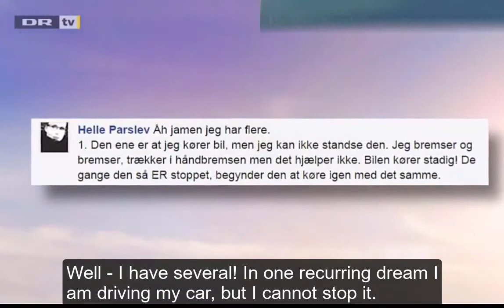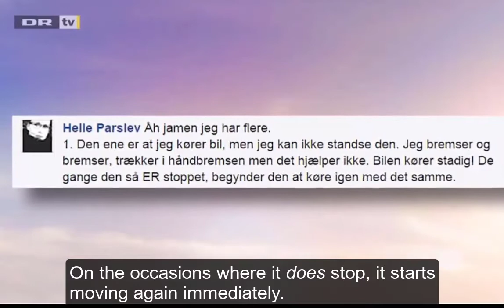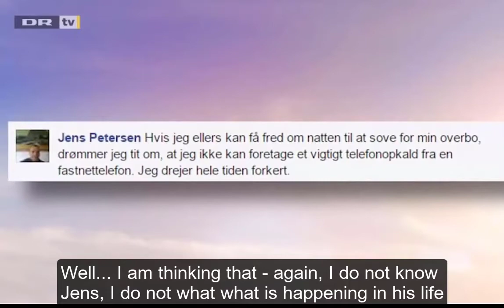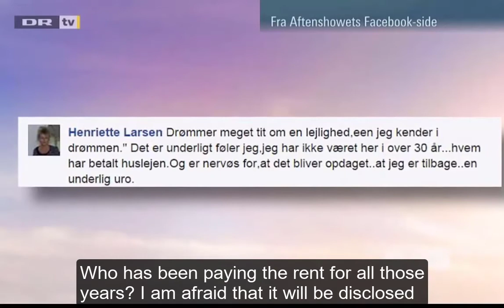Michael R Olsen - appearing at The Evening Show - "Aftenshowet" - (English subtitles)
Michael R Olsen - research scientist in dreams and unconscious intelligence - appearing at The Evening Show (most popular TV show in Denmark) - at the release of his book "How to understand your dreams". In this clip he explains what you get out of deciphering your dreams, and he also tells his own story of how he discovered the world of dreams (he is originally trained within business and used to view dreams and dreamwork as highly alternative). Michael also shares one of his own dreams - a dream that made a huge difference to him.